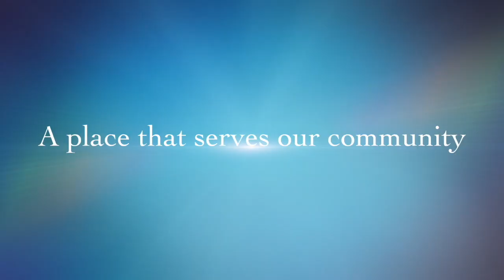Wednesday, January 6, 2020 - Church Online